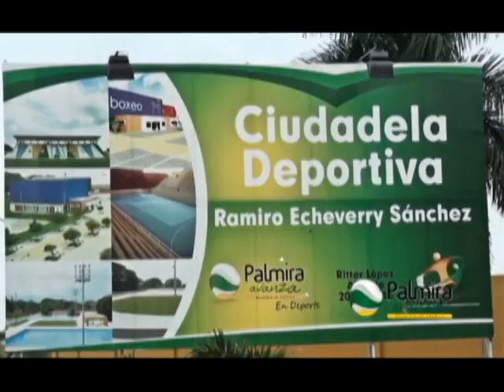Informativo Bien Hecho - 18 de Septiembre de 2015